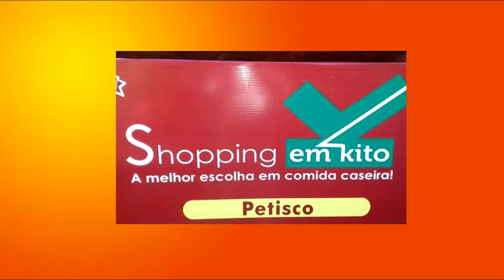HISTÓRIAS DO RÁDIO 09 CLÁUDIO LIMA '' Pajeú ''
Carlos Pajeú, Oliveira Filho e Cláudio Lima